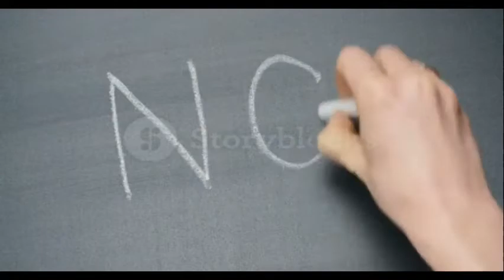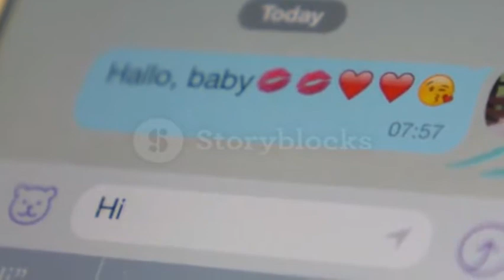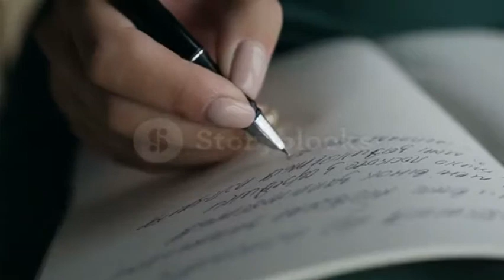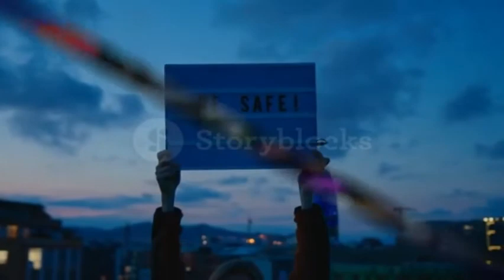Taking a mental break( part 2)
knowing when to take a mental break and things you can do to get back in a great head space.